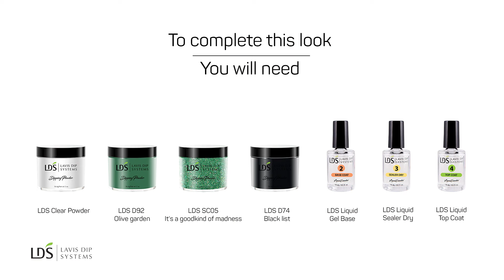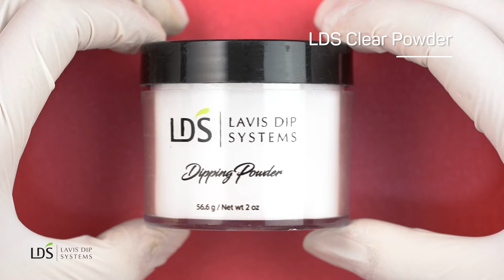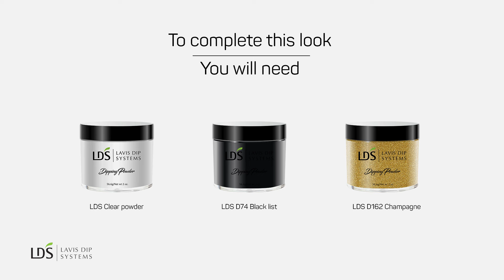Holiday Nail Art Tutorial: 4 Easy Ways to Dress Up Your Nails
What are you waiting for? Let's dress up your nails for this upcoming holiday, royal and mysterious. How can you resist?

💎 LET'S BE FRIENDS ON SOCIAL MEDIA 💎

💅 How to Create 3D Flower with DIpping Powder and Sealer Dry

💅 How to Create Tie Dye Effect and Simple Pattern with Dipping Powder

💅 Create the Most Real Looking Flowers with Dipping Powder and Sealer Dry

💅 Tie Dye Effect and Line Design with Dipping Powder